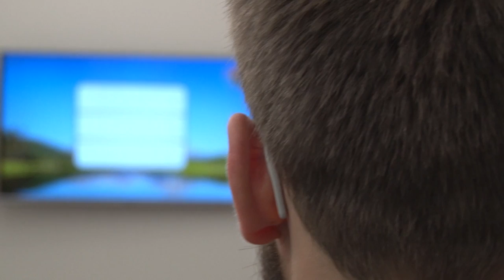Sehtest bei Augenwelt Optik und Akustik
Damit unsere Jungs das Tor auch richtig sehen, waren wir heute bei Augenwelt Optik und Akustik in Gummersbach.